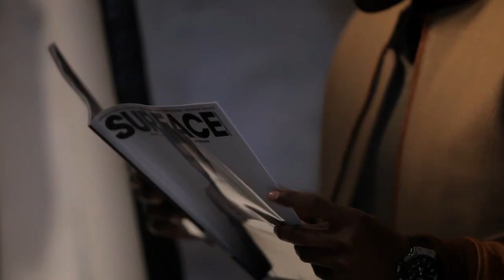SURFACE N°22 / En couverture : Steve Mandanda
Steve Mandanda est en couverture du nouveau n° de Surface. Interviewé par Jérôme Alonzo, le capitaine de l'OM s'est aussi prêté au jeu de la séance photo.